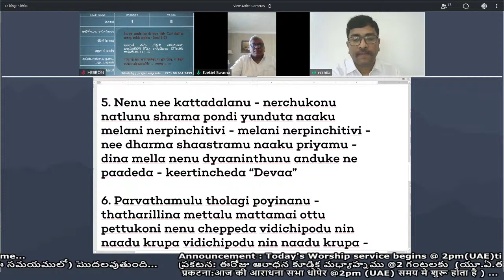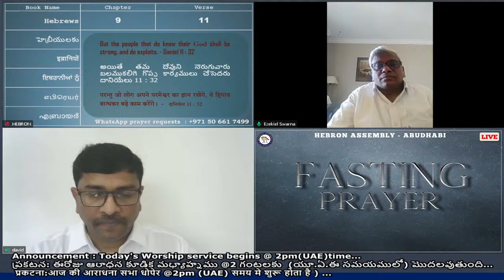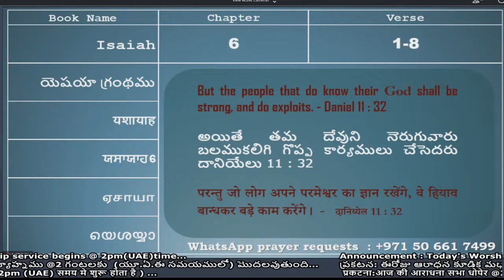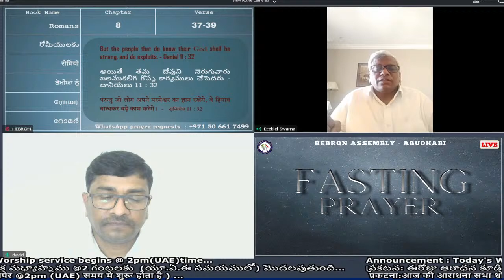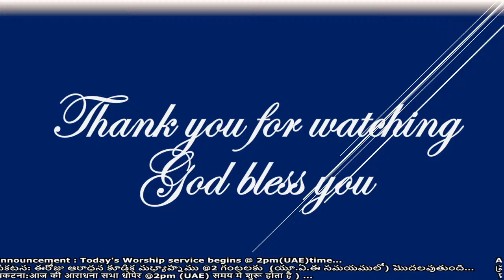FASTING PRAYER | HEBRON ASSEMBLY ABU DHABI | 29.01.2021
Hebron Assembly, Abu Dhabi - A branch of indigenous church planted by  Bro. Bakht Singh - We are gathering for Worship on every Fridayat Evangelical Church Center, Abu Dhabi. All gatherings are suspended temporarily.